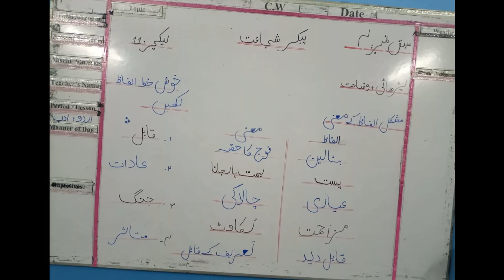Urdu | Lecture: 11 | Class: 7